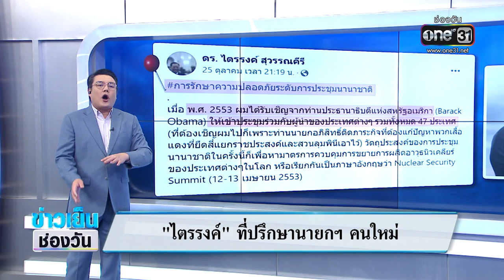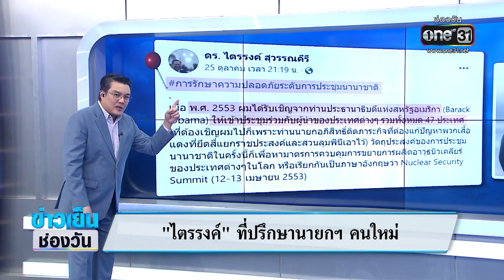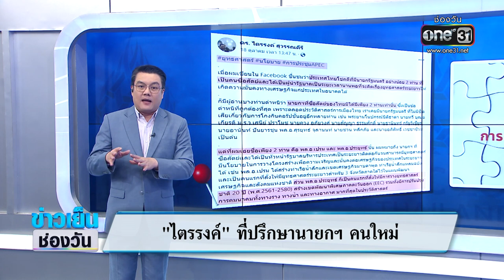"ไตรรงค์ สุวรรณคีรี" ที่ปรึกษานายกฯ คนใหม่ | จั๊ดซัดทุกความจริง | สำนักข่าววันนิวส์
"ไตรรงค์ สุวรรณคีรี" ที่ปรึกษานายกฯ คนใหม่